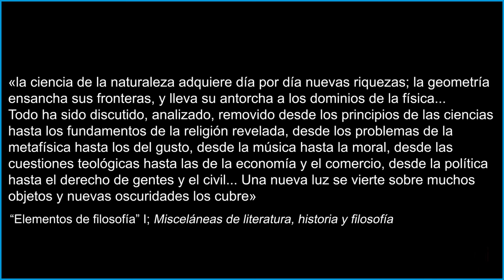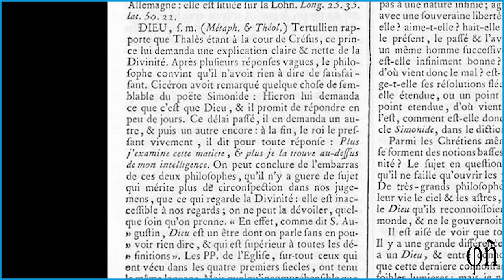Jean le Rond d’Alembert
Guión: Carmen Baños